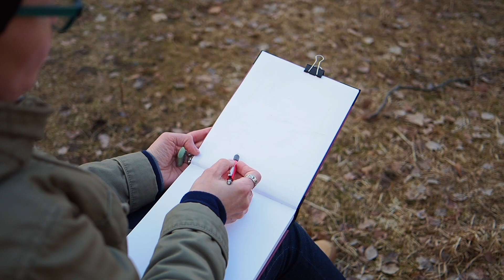Один пленэрный день в Павловске. Акварель.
Атмосфера весны в парке и моя рисовальная прогулка